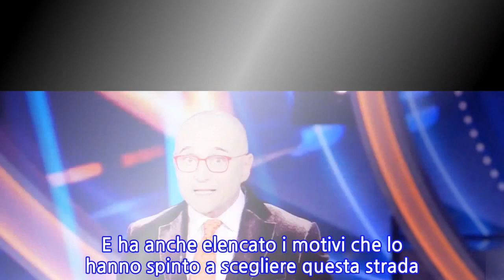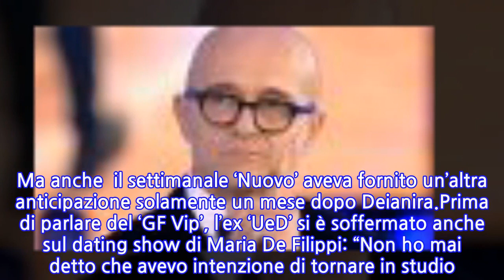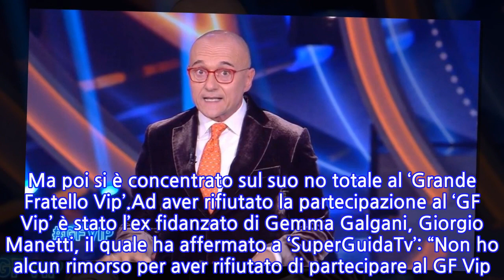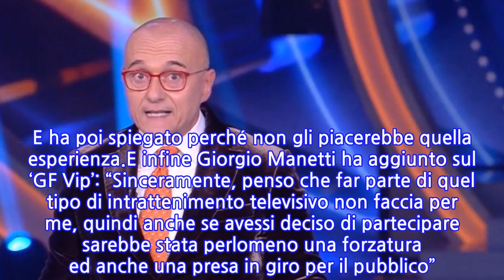“Ho detto no al GF Vip”. Gelo per Alfonso Signorini, il big di UeD ha rifiutato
Brutta botta per Alfonso Signorini, costretto ad incassare un no pesantissimo da un personaggio che avrebbe potuto alzare il livello degli ascolti televisivi. Si tratta infatti di un ex famoso cavaliere di ‘Uomini e Donne’, che ha preferito declinare la proposta del ‘GF Vip’. E ha anche elencato i motivi che lo hanno spinto a scegliere questa strada. Lo ha fatto con un’intervista rilasciata alcune ore fa. Quindi, ha confermato di essere stato contattato dl reality show e di aver risposto in modo negativo.A proposito delle vicende del ‘GF Vip’, è uscita fuori una notizia bomba sul conto di Francesca Cipriani. La proposta di nozze del fidanzato Alessandro Rossi non sarebbe proprio stata inaspettata. Andando infatti indietro nel tempo, come ha riportato ‘Blasting News’ in queste ore, l’influencer Deianira Marzano aveva già ipotizzato questa proposta di matrimonio lo scorso mese di agosto. Ma anche  il settimanale ‘Nuovo’ aveva fornito un’altra anticipazione solamente un mese dopo Deianira.Prima di parlare del ‘GF Vip’, l’ex ‘UeD’ si è soffermato anche sul dating show di Maria De Filippi: “Non ho mai detto che avevo intenzione di tornare in studio. Tutto è nato da una domanda di un giornalista in cui mi domandava chi avrei voluto conoscere lì. Risposi Isabella Ricci. Ma un mio ritorno è molto molto improbabile, certamente non andrei come partecipante. Non saprei neanche cosa dire e a chi, i tempi sono diversi”. Ma poi si è concentrato sul suo no totale al ‘Grande Fratello Vip’.Ad aver rifiutato la partecipazione al ‘GF Vip’ è stato l’ex fidanzato di Gemma Galgani, Giorgio Manetti, il quale ha affermato a ‘SuperGuidaTv’: “Non ho alcun rimorso per aver rifiutato di partecipare al GF Vip. Dopo una cordialissima conversazione con Alfonso Signorini e lo staff dirigenziale del programma, ci ho riflettuto e dopo una buona dormita ho comunicato la mia decisione, ringraziandoli per avermi considerato come uno dei possibili partecipanti”. E ha poi spiegato perché non gli piacerebbe quella esperienza.E infine Giorgio Manetti ha aggiunto sul ‘GF Vip’: “Sinceramente, penso che far parte di quel tipo di intrattenimento televisivo non faccia per me, quindi anche se avessi deciso di partecipare sarebbe stata perlomeno una forzatura ed anche una presa in giro per il pubblico”. Quindi, non ci dovrebbero mai essere dei ripensamenti. Nella Casa più spiata d’Italia non lo vedremo mai.
INFORMATION
• Source: caffeinamagazine